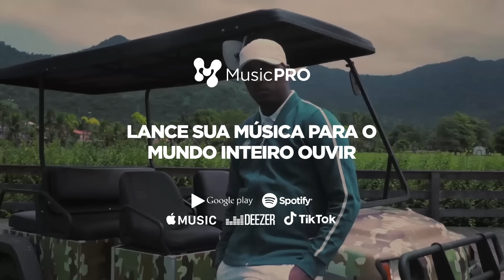(QUEM É A CARA DE SP? 🔥) PRADO, CHRIS E AJOTA X BIGÃO, BASK E LEVINSK- GRUPO C - 1° RODADA - BDC500K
OUÇA: EP RODEADO DE ESTRELAS